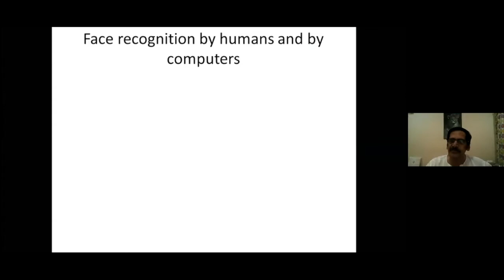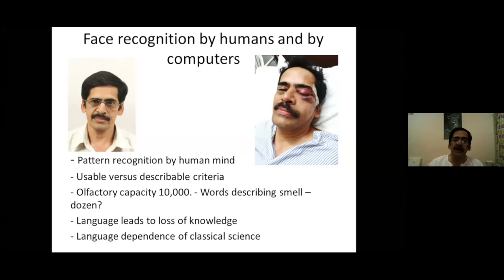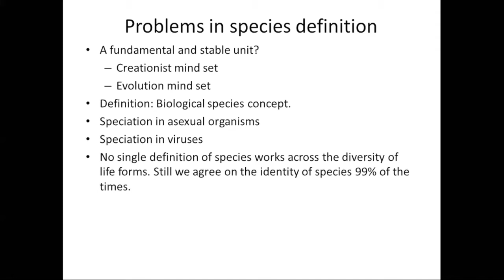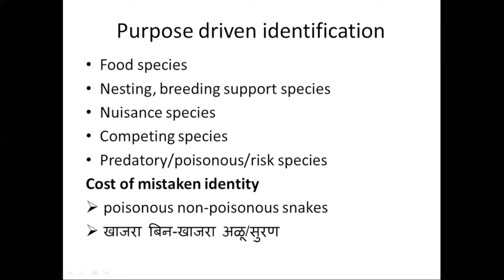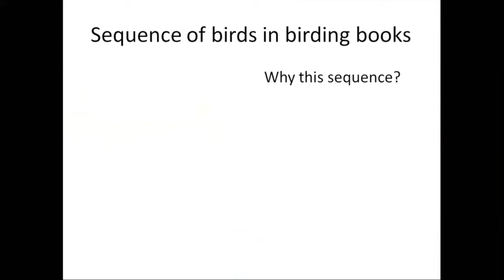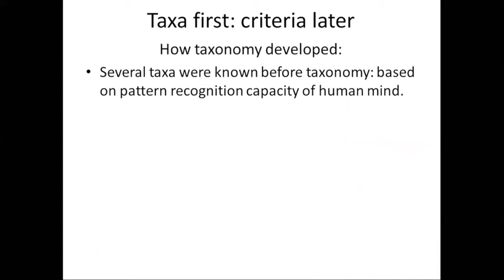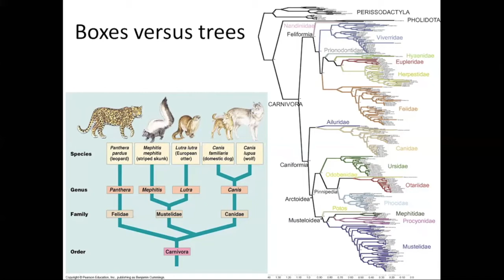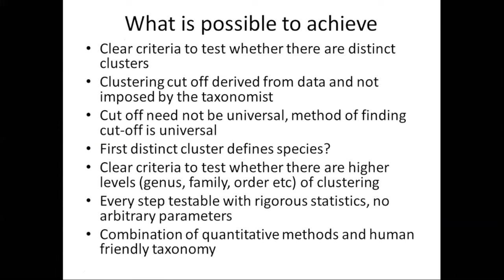Katta - 13 May 2020